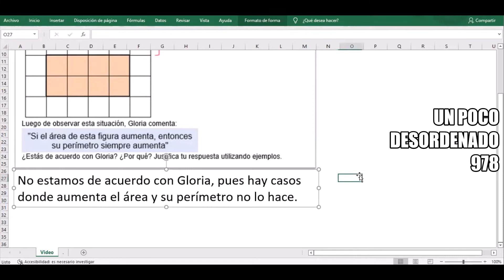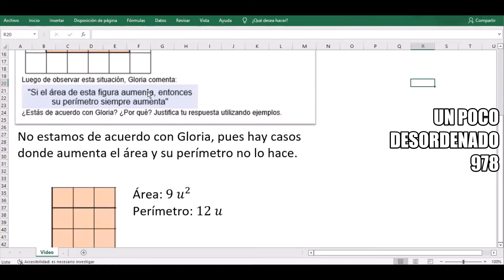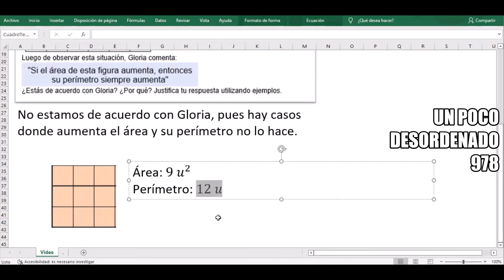Pregunta resuelta sobre el área y perímetro de un rectángulo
OPCIÓN MÚLTIPLE
Sobre la cuadrícula mostrada se dibuja un rectángulo cuya área es de 8 u^2  y su perímetro es de 12 u. Observa:
 [ Imagen en el video ]
Luego de observar esta situación, Gloria comenta:
 [ Comentario en el video ]
¿Estás de acuerdo con Gloria? ¿Por qué? Justifica tu respuesta utilizando ejemplos.